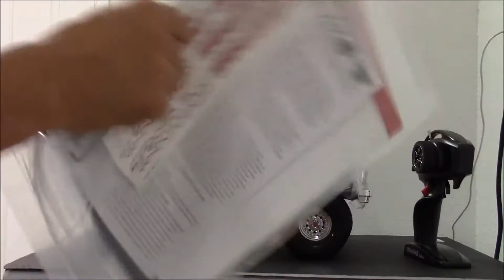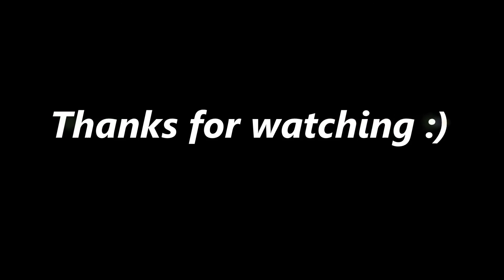Traxxas TRX4 1979 Ford Bronco Ranger XLT SunSet unboxing